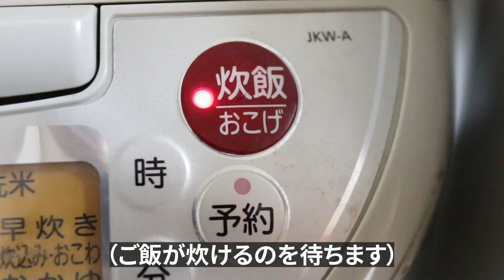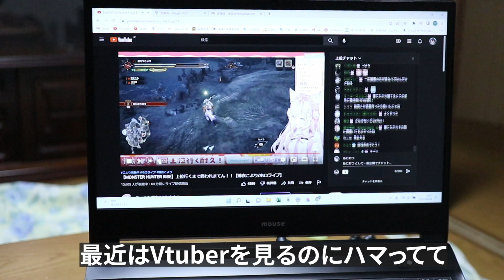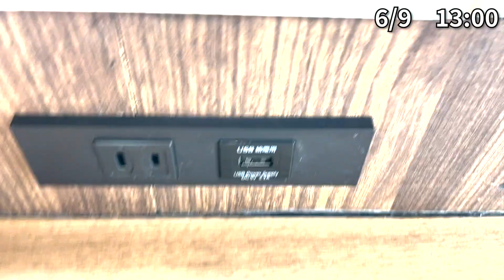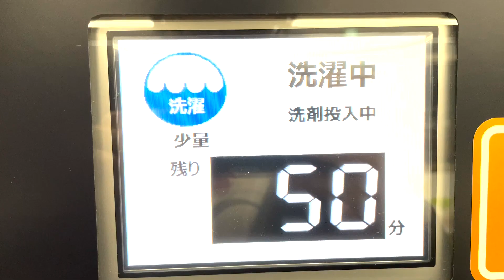【#1 移住生活】田舎暮らしはじめました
どうも、1ヵ月限定で田舎暮らしをしています、こりおつです！
場所は群馬県南牧村。

今回は、移住生活1～5日目の様子をお届け。
動画のお仕事をしながら1ヵ月頑張るぞ～！

【チャプター】
00:00 1日目
01:49 2日目
04:58 3日目
10:25 4日目
13:44 5日目

▼カメラ ／ Cannon EOS M6

▼三脚 ／ サンワダイレクト